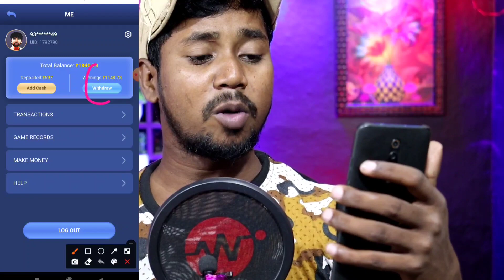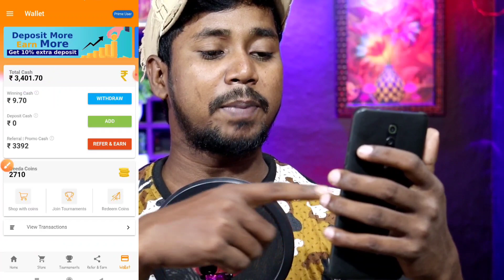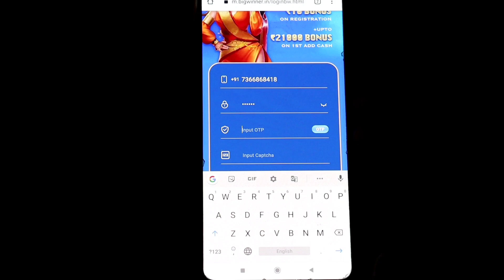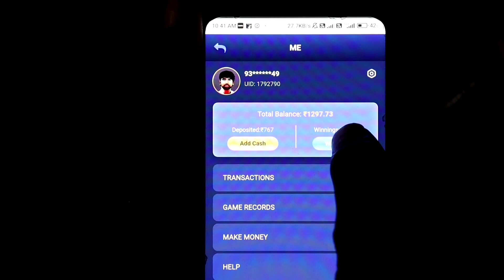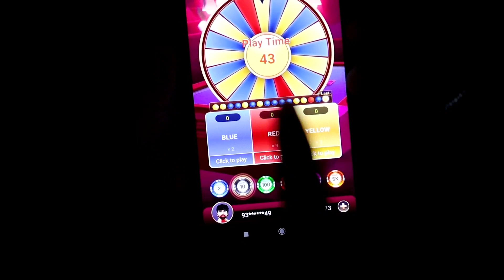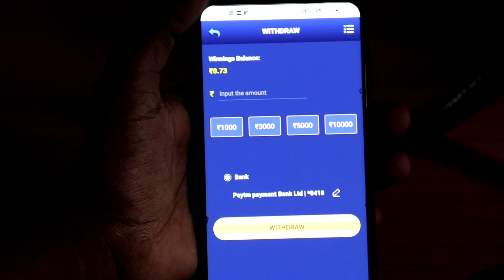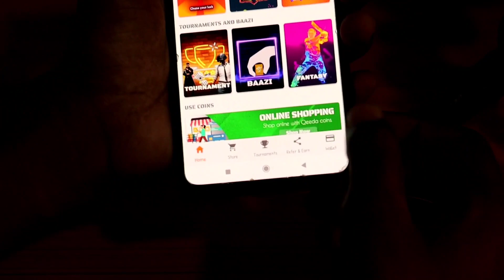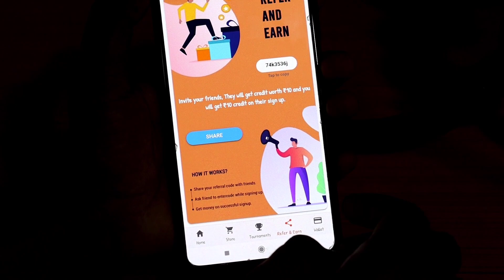TODAY TOP 2 NEW LUDO GAMING EARNING APP | WITHOUT INVEST LUDO EARNI EARNING APP | PAYTM EARNING LUDO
Instant Payment Carrom + Ludo Game

Your Queries ?
ludo game khelkar paisa kamaye
paise kamane wala ludo
ludo king se paise kaise kamaye 2021
ludo se paytm cash kaise kamaye 2021
how to earn money game app
Ludo Cash Game 2021 Se paise kaise kamaye
How to Earn Money Ludo Game 2021
Play Ludo Game 2021 And Earn Money

Ludo money unlimited trick
Ludo Game Hack trick
Ludo play Karke Free Paytm cash kamao
Ludo Game Unlimited trick